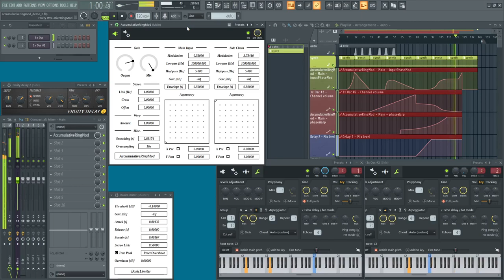AccumulativeRingMod Demo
AccumulativeRingMod is a ring modulator that uses accumulated amplitude of input signal as the phase. When applied to simple waveforms like a sine wave, it sounds similar to FM.

Below is signal flow used in this video. AccRM is short for AccumulativeRingMod.

ch. 2: Decayed Sine (3x OSC) → Fruity Delay 2 → Send to AccRM Sidechain in ch. 1.
ch. 1: Sustained Sine (3x OSC) → AccRM → Master.
Master. BasicLimiter → Output.